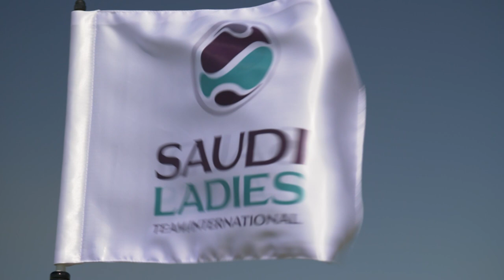TOP SHOTS | 2020 Aramco Saudi Ladies International Presented By Public Investment Fund